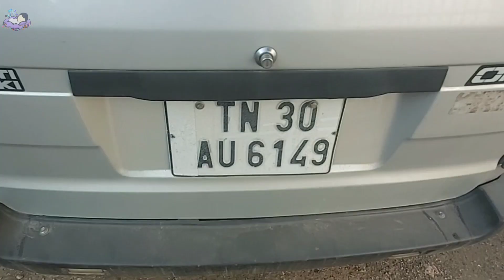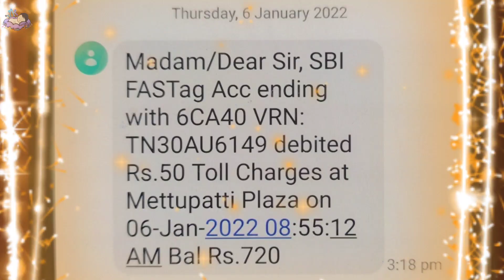Toll plaza mistake 🤷🏻‍♂ மேட்டுப்பட்டி டோல் பிளாசா வின் சிறு பிழை விழிப்புணர்வு காணொளி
TN 36 போனதுக்கு TN 30 காசு கொடுக்கணுமா இப்படியும் சில சம்பவங்கள் நடக்கத்தான் செய்கிறது மக்கள் மிகவும் கவனமாக இருக்க வேண்டும் விஞ்ஞானத்திலும் சில குறைபாடுகள் இதுவும் சில மனிதர்களால் குறுஞ்செய்தி வந்தால் கவனத்துடன் கையாளுங்கள்

🔸Review
🔸Fun Facts
🔸Interesting Facts
🔸Interesting Facts Tamil
🔸 Science Experiments
🔸Vlog
🔸 Life Hacks
🔸 Amazing Technology